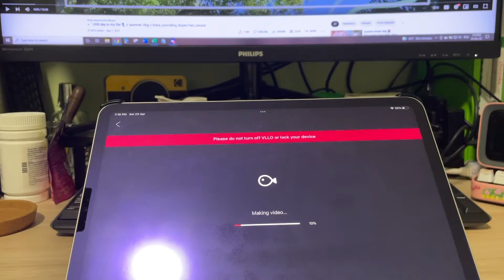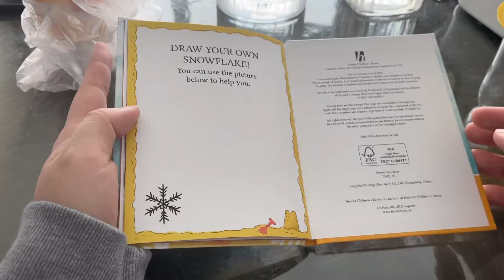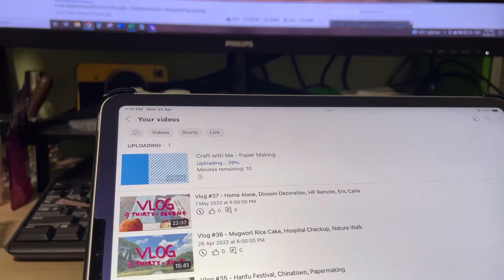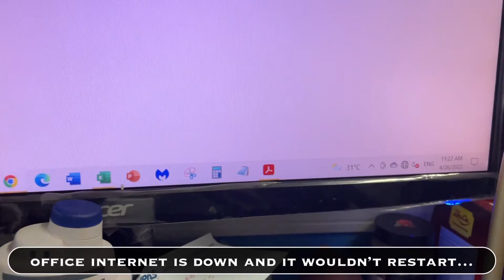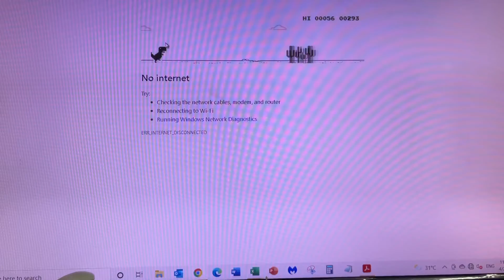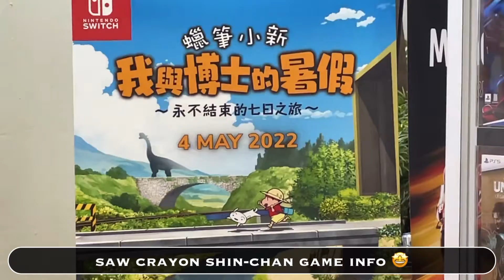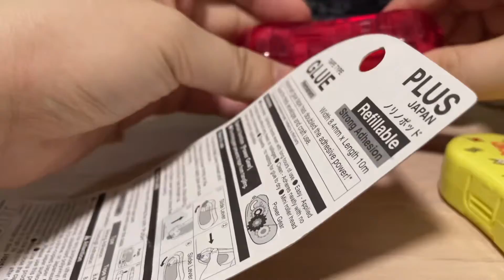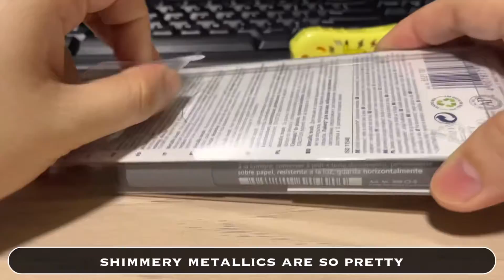Vlog #43 - Envelope Making, TOPIK, Kimchi Stew, Stationery Haul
It’s been a long time since I actually did crafting at home. I missed it 🥺
Started making the money envelope-card for 2 special people, I just hope it turns out well!
My friend and I tries the TOPIK 1 and although I’m not surprised to pass, I am also VERY relieved to have passed…
Slapdash kimchi stew for our dinner and a random stationery haul. Am I the only one to swap out the inside contents to fit my prettier packagings?